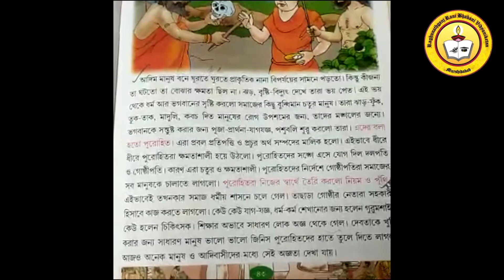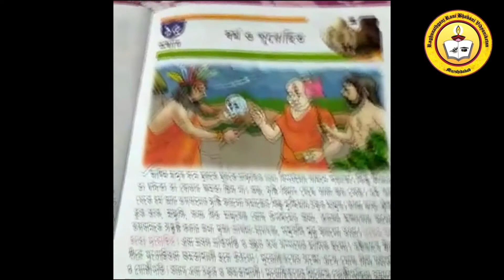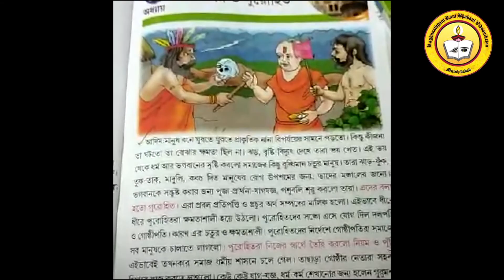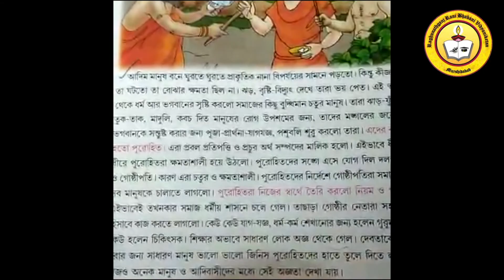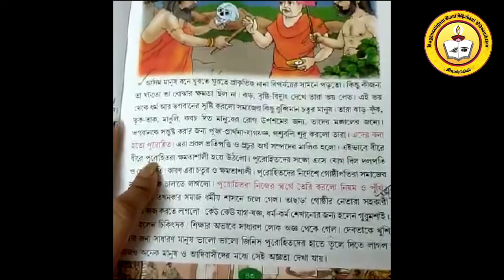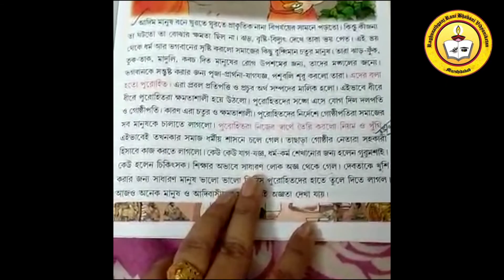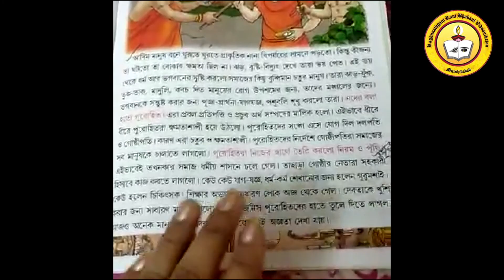HISTORY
RAGHUNATHGANJ RANI BHABANI VIDYANIKETAN(BARNOMALA)